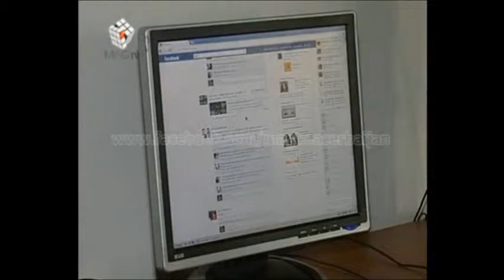Kompüter Oyunları Haqqında qısa video Çarx _ Azərbaycanın ilk Milli kompüter oyunu haqqında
Kompüter Oyunları Haqqında qısa video Çarx _ Azərbaycanın ilk Milli kompüter oyunu haqqında məlumat